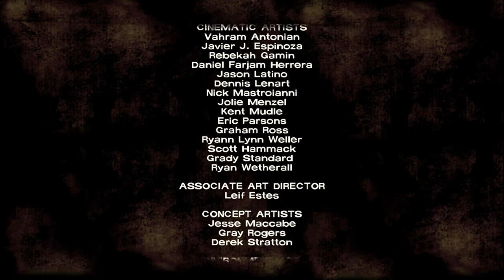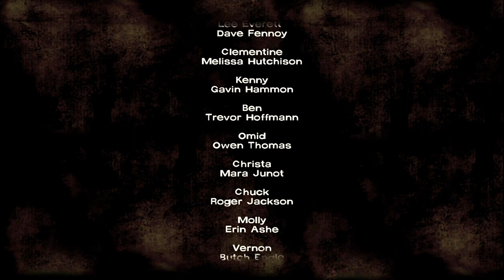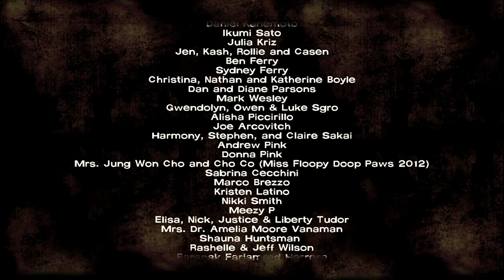The Walking Dead | Episode 4 | Gameplay Walkthrough - Part 9 - PENULTIMATE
The game takes place in the same fictional world as Robert Kirkman’s award-winning comic book series with events occurring shortly after the onset of the zombie apocalypse in Georgia.

GAME INFO
NAME: THE WALKING DEAD
DEVELOPER: TELLTALE GAMES
PUBLISHER: TELLTALE GAMES
PLATFORM: MULTIPLE PLATFORMS
RELEASE: APRIL - NOVEMBER 2012 (ALL 5 EPISODES)

This video includes the gameplay of The Walking Dead. The game was recorded in Microsoft Windows.